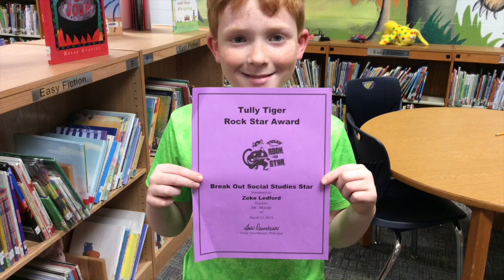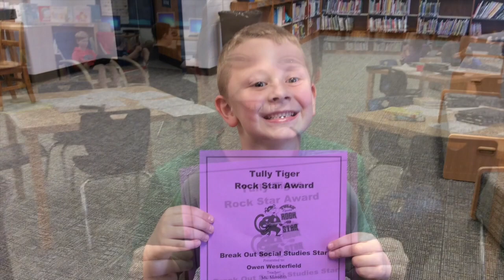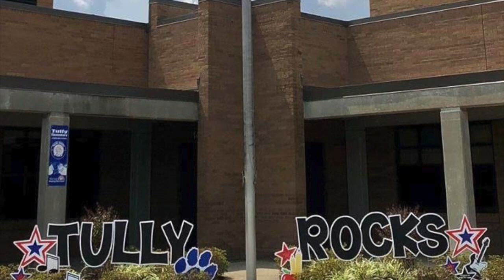April 15, 2019